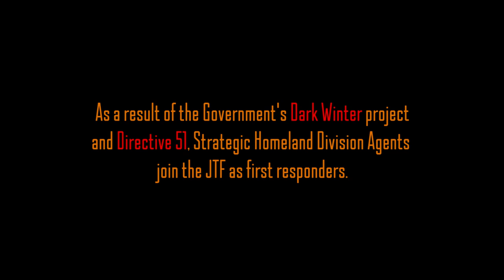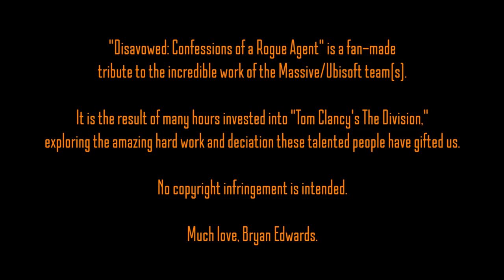Disavowed Confessions of a Rogue Agent (The Division Fan Film 2016)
"Disavowed: Confessions of a Rogue Agent" follows First Wave Division Agent Jonathan Anders as he experiences his first thirty-days in a ravaged New York City. Full of eagerness to do what he has trained his entire life to do during a worst-case-scenario, Anders discovers that things aren't as simple as he'd hoped.

After a chance encounter with the mysterious Division Agent Aaron Keener, known as "Vanguard," Anders begins to question The Division's intentions as the JTF and CERA lose control over New York City.

This story is told through found-footage from Jonathan Anders' personal recording device. Most of which has been REDACTED by the Strategic Homeland Division for reasons that are still unknown.

Creator's Note: Yes, I am aware of the spelling error at the end, where I decided that "dedication" should be written as "deciation." I was so eager to tell this story that I ended up shooting/cutting it in a day. It was for fun, so I'm not worried! lulz...

"Disavowed: Confessions of a Rogue Agent" is a fan film dedicated to the Massive/Ubisoft team(s) involved in the creation of "Tom Clancy's The Division." It is based on "Tom Clancy's The Division" and inspired by "Operation ISAC."

Sounds, Ep. 2 - "Shot Gun Sound," by luminalace. "9mm Gunshot Sound," by Mike Koenig. "Gun Fire Sounds," by GoodSoundForYou."

Bryan Edwards - 2016.